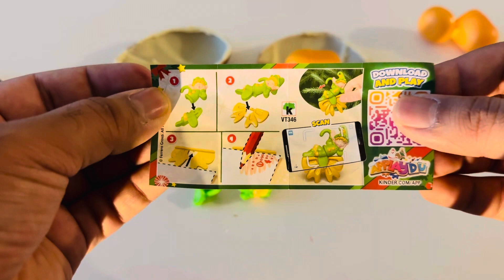Surprise eggs unboxing video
Another surprise egg unboxing video.
I love Kinder surprise eggs opening and I love to share this nice feeling with you. In this video I will open another surprise egg and we will see what is in it. I hope you enjoy this surprise egg (Uberraschungsei kinder Schokolade) video